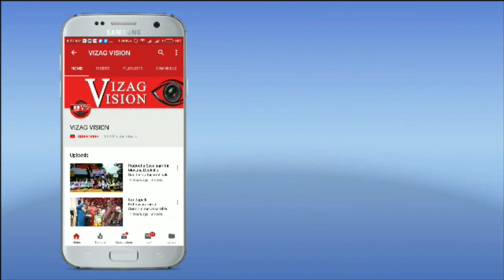Little Model Earth-2019 First Time in India International Children's Festival in Visakhapatnam...